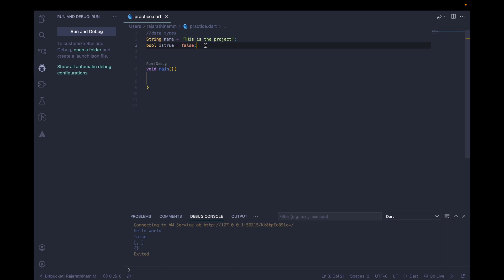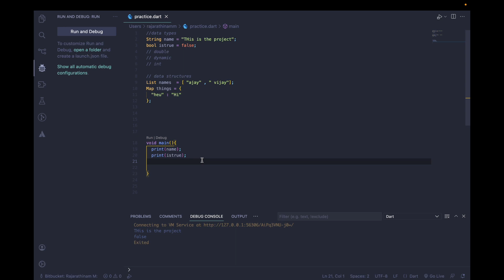Introduction To dart and Variables 😎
Intro to Dart Programming Language  And Variable in dart
You can also use Dartpad online Editor for Practicing the codes